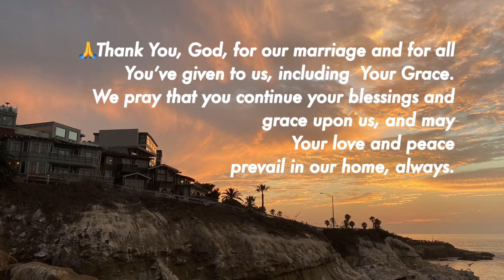STUNNING Sunset on our 34th WEDDING Anniversary 💕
This year, August 15, 2021, we celebrated our 34th Wedding Anniversary! 💕.

Also, we’re commemorating the Assumption of the Blessed Virgin Mary🙏 📿 to heaven.